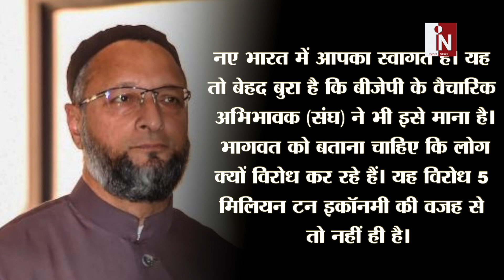संघ प्रमुख Bhagwat के एक बयान से Owaisi पगला गये, संघ पर साधा निशाना | India News